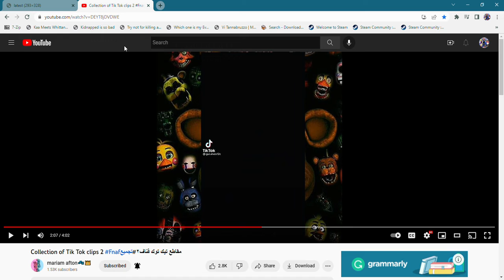Tik Tok Wellerman edit on FNAF AR with Scooby Doo! Version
Scooby-Doo!
Captain Caveman and the Teen Angels
The Funky Phantom
Speed Buggy
Josie and the Pussycats
Jabberjaw
Mystery Begins
Be Cool!
Creepy